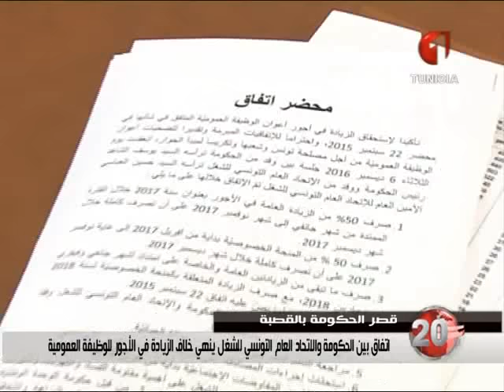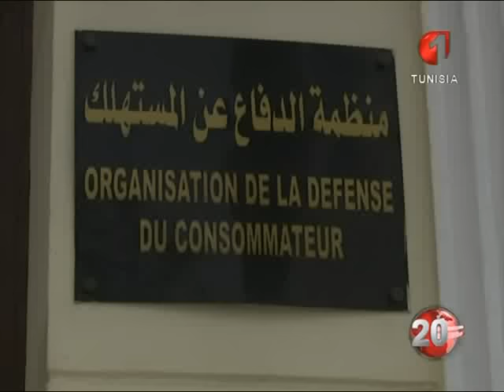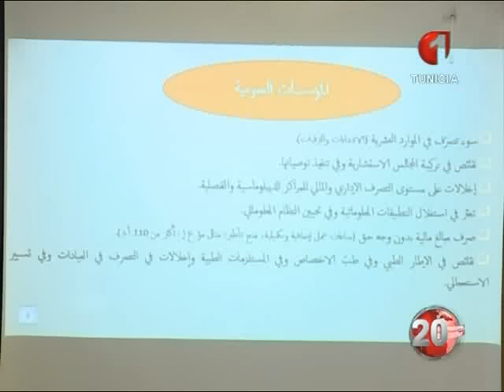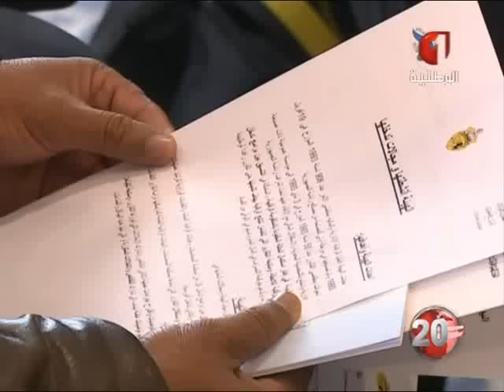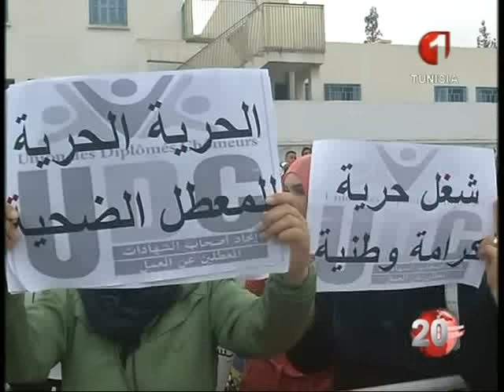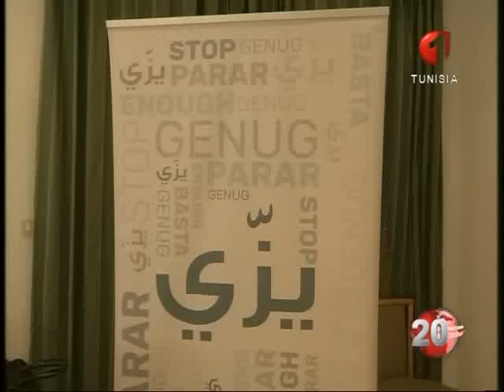نشرة الثامنة للأخبار ليوم 07 / 12 / 2016